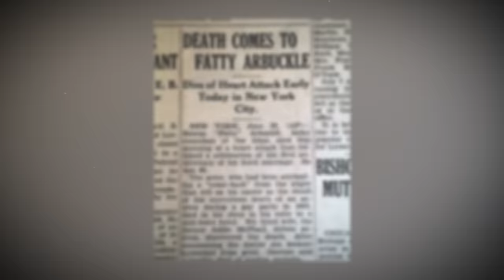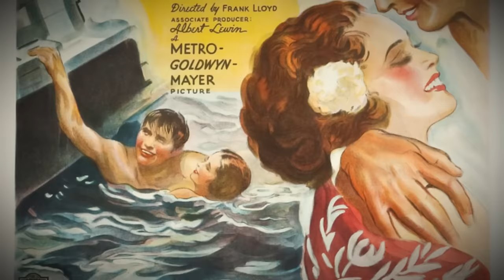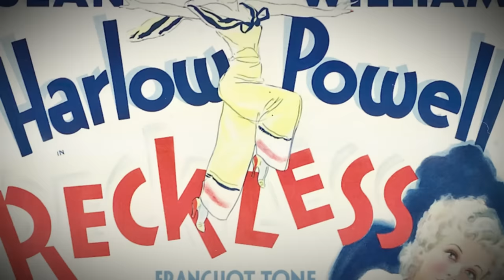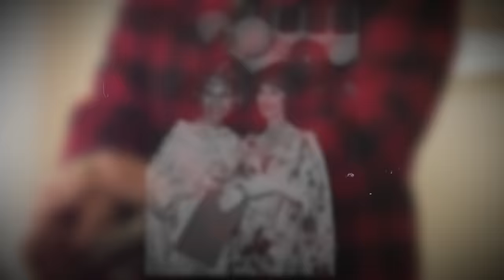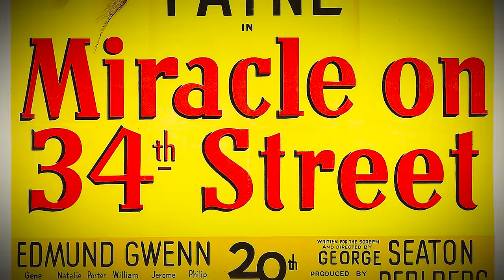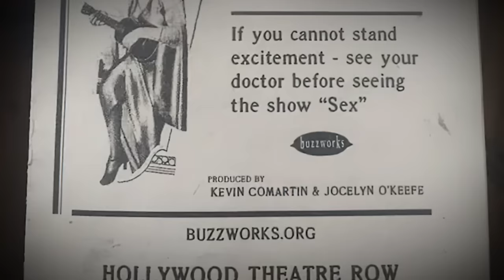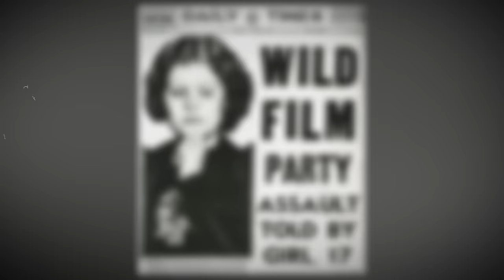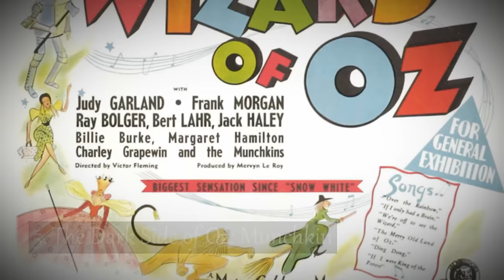TOP 20 Biggest Intimate SCANDALS That Hollywood Tried To Hide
Ever find yourself shaking your head at Hollywood's latest scandal, thinking, " What the hell is going on here?"? Unfortunately, it seems that the movie business has attracted scandal since its birth.